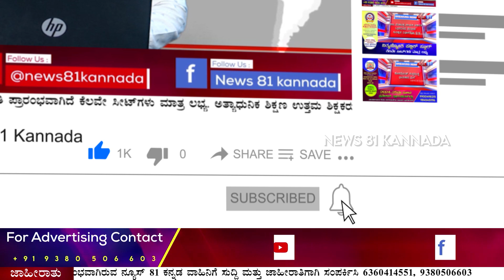Darshan VIP Treatment In Jail: ಮೈಸೂರು ಕೇಂದ್ರ ಕಾರಾಗೃಹಕ್ಕೆ ವರ್ಗಾವಣೆಗೊಂಡಿದ್ದ ಶೇಷುಮೂರ್ತಿ|News 81 Kannada